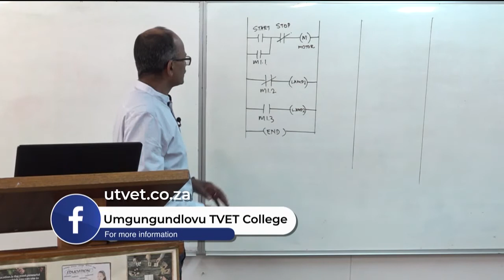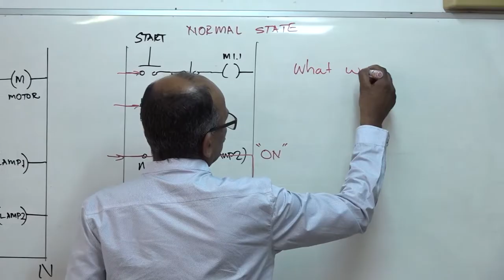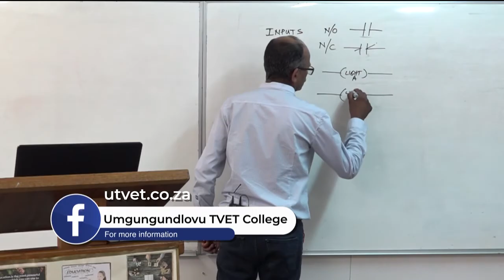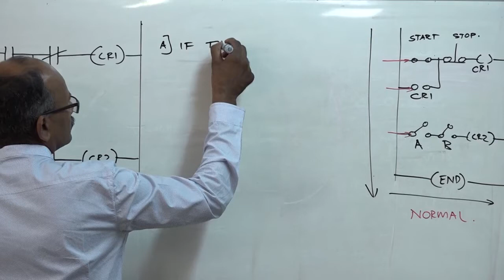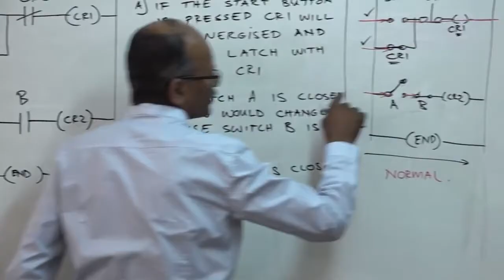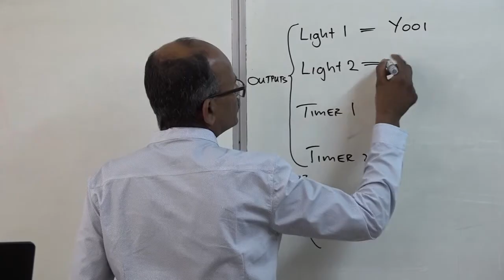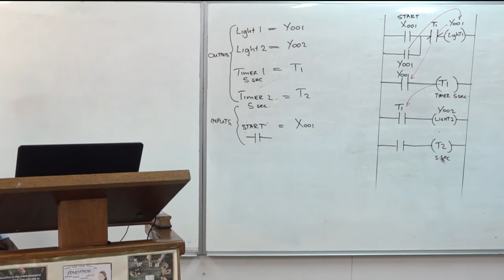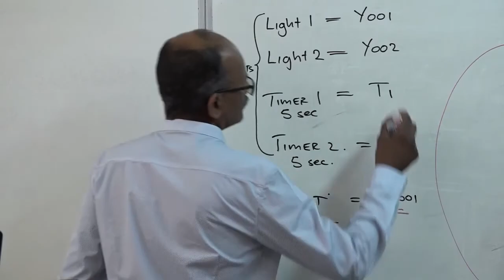TVET's COVID 19 Learner Support Program: EP40 - ELECTRICAL CONTROL & DIGITAL ELECTRONICS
TVET’s COVID-19 Leaner Support Programme is an academic response which aims to assist students to Catch-Up during the lockdown. The programme will cover Business and Engineering NC(V) programmes.